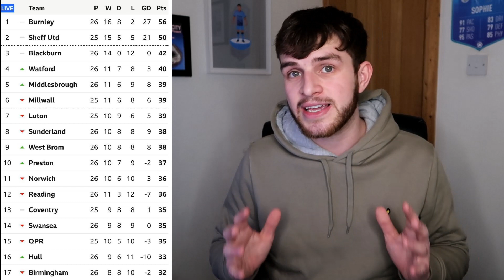CHAMPIONSHIP TOP 6 PREDICTION 2023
Championship & Premier league football channel